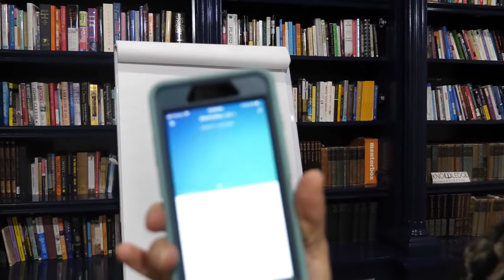Best Products to Sell Online 2020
The reality is, you can sell anything online. Sure it is nice to be the first to get into the hottest new product like a Snuggie or Fidget Spinner. But the majority of people do not notice those trends until it is already flooded. And even then they don't take action.

The reality is that there are millions of opportunities to sell things right around you.

So what do people need? They need to skills to actually do so! To learn online marketing to get the tools in front of the right people. And you can sell those marketing training courses to those people. Much like selling shovels to the people who wanted to dig to build a house or for gold.

Tai Lopez has been a marketing expert for years, and earned millions in online marketing and is hugely successful for it, and you can sell his expert online marketing courses. Here is your opportunity to find out exactly how to find the best product to sell online in 2020 (and beyond).